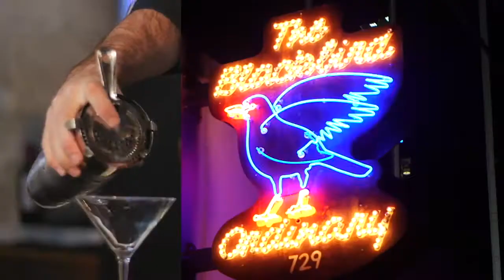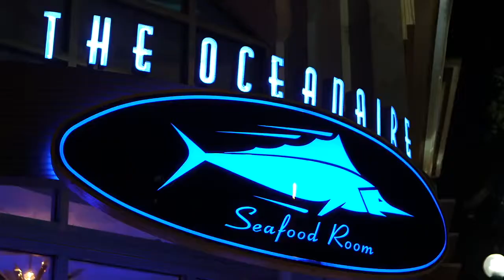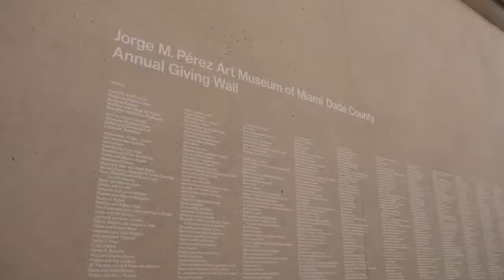Investing in Miami Real Estate ...Insight from Adi ZILBΞRBΞRG I LIVEPLAYWORKMIA.com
A MUST WATCH - This is the New York City of South Florida.
What makes downtown Miami seem more New York than South Beach is the public transportation. Getting around by foot is made easy by the Metromover, an elevated electric bus system that loops around downtown. It too is free. That's cool, isn't it?.
We're seeing this complete turnaround in fortunes downtown, It's a monster transformation.